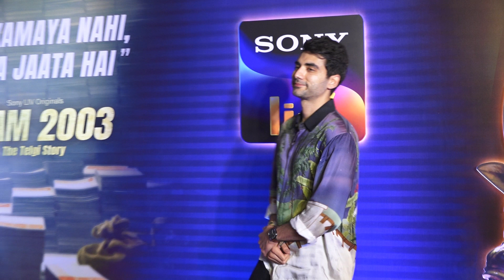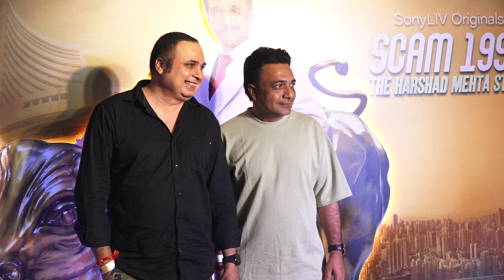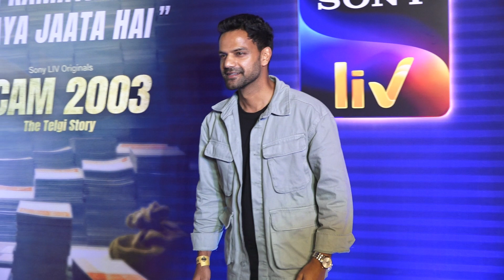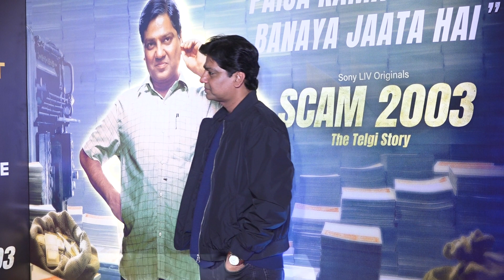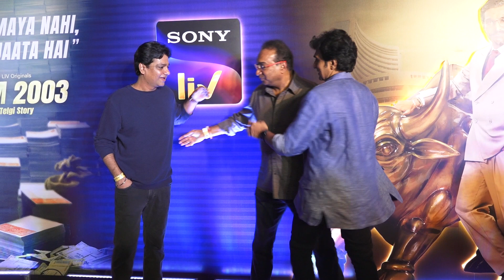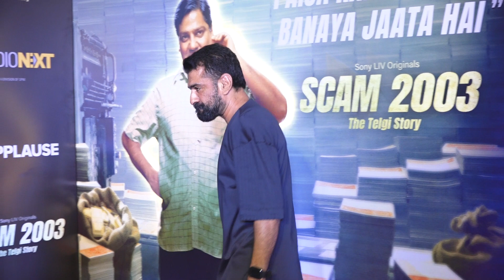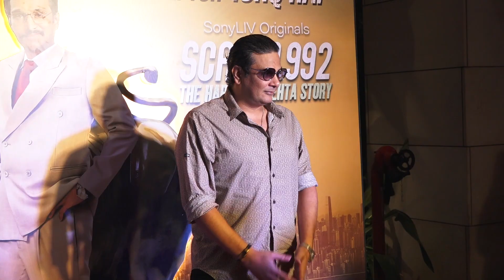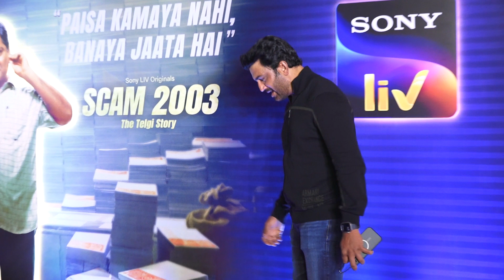SCAM 2003 LAUNCH PARTY:HANSAL MEHTA,PRATIK GANDHI,MANAV VIJ,SUDHIR MISHRA ,MUKESH CHABRA & OTHERS 02